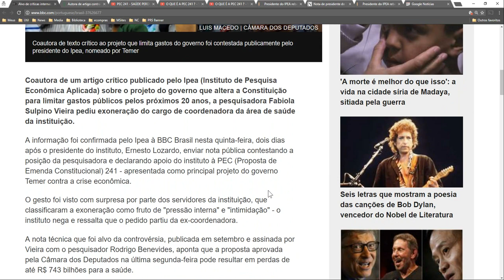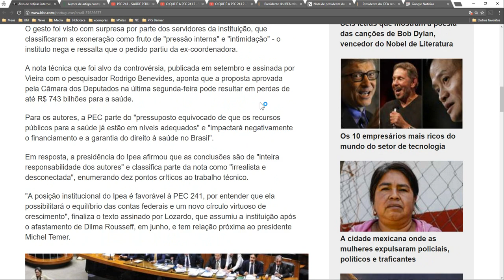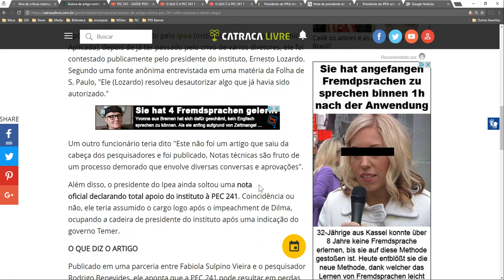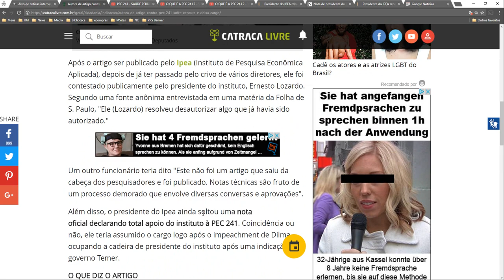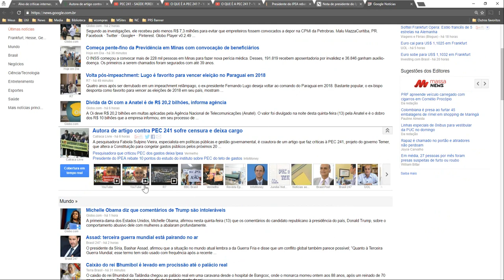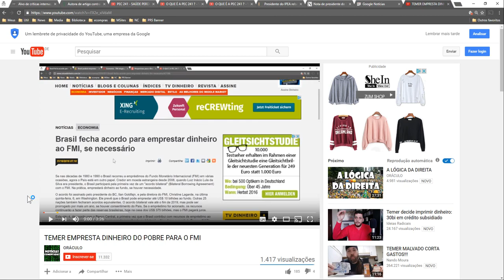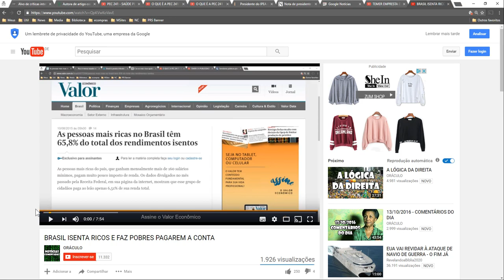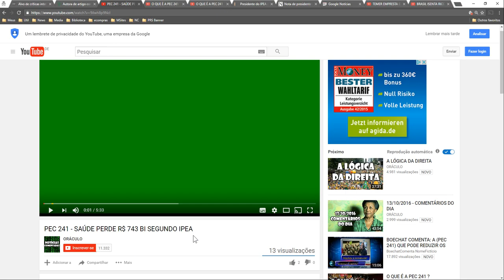PESQUISADORA DEIXA IPEA APÓS ARTIGO CRITICO À PEC 241